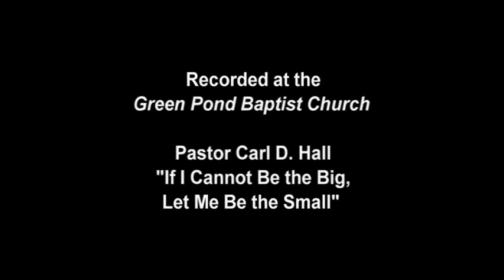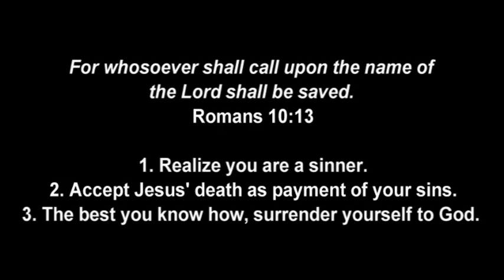If I Cannot Be the Big, Let Me Be the Small